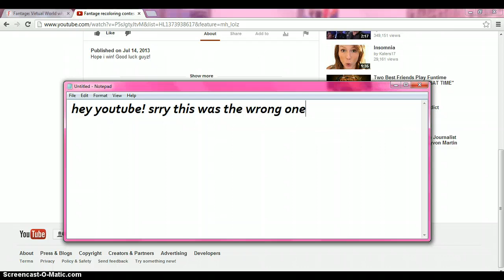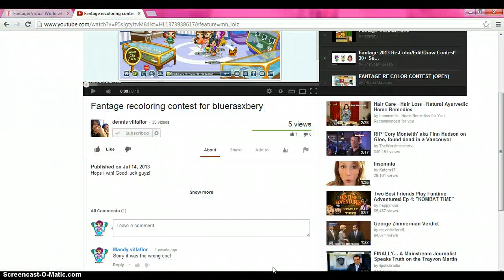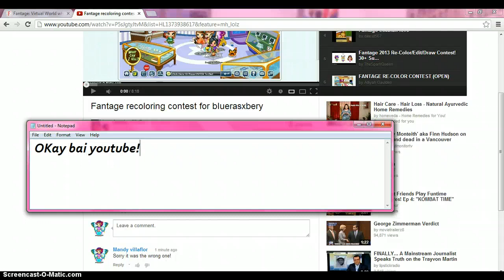Fantage recoloring contest for bluerasxbery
Sorry i did the wrong the one